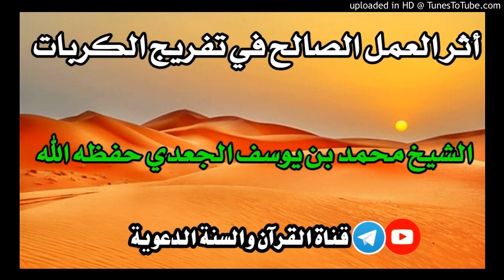أثر العمل الصالح في تفريج الكربات _ خطبة الشيخ محمد بن يوسف الجعدي حفظه الله / 3ذوالحجة1441هجري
لاتنسى الإشتراك وتفعيل الجرس ليصلك كل جديد بإذن الله تعالى

⏬مقتطفات علماء ومشايخ الدعوة السلفية باليمن⏬

⏬قنوات التلجرام⏬

⏬قناة شيخنا البرعي⏬

⏬قناة ورثة الإنبياء السلفية⏬

ـــــــــــــــــــــــــــــــــــــــــــــــــــــــــــــ
    💡 انشر، واحتسب الأجر 💡